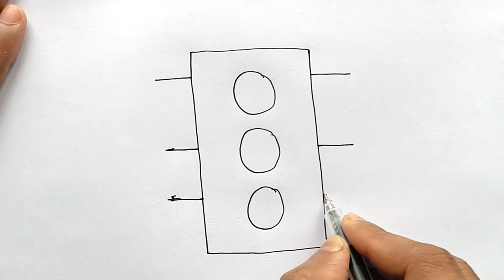How to Draw Traffic Light for Kids || Road safety rules drawing || Step-by-Step Traffic Light Draw